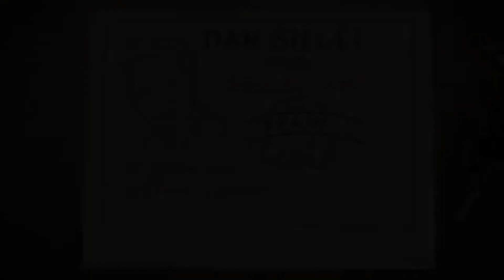Christos Konstantinou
Draft Video